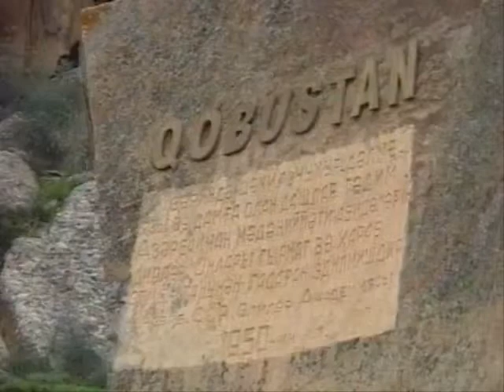Хочу знать Гобустан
«Хочу знать» с Михаилом Ширвиндтом. Гобустан, Баку, Азербайджан